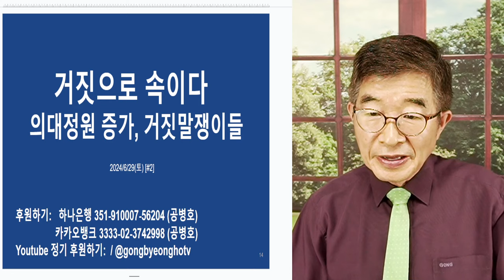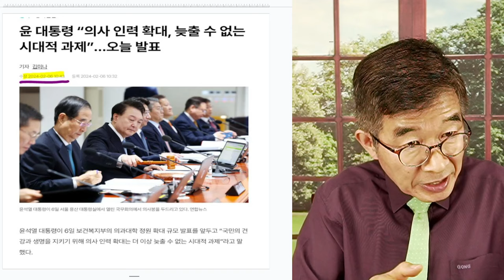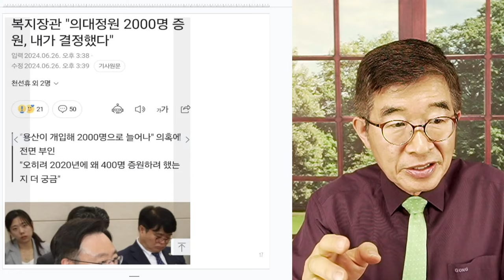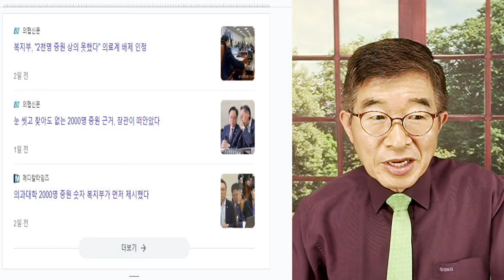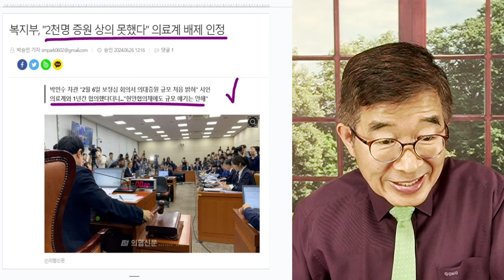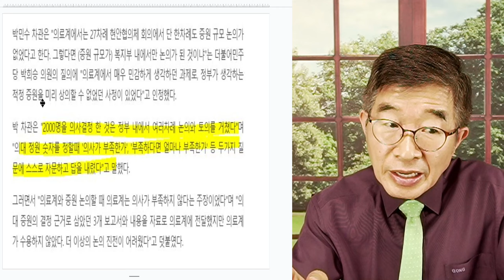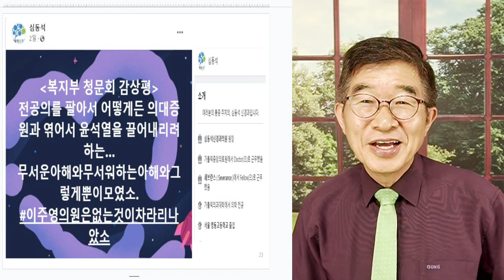거짓으로 속이다 / 의대정원 결정과정 [공병호TV]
Bitcoin : 3MTW849AkP2ftLeSK2teZHMmzLu7Z83s9U